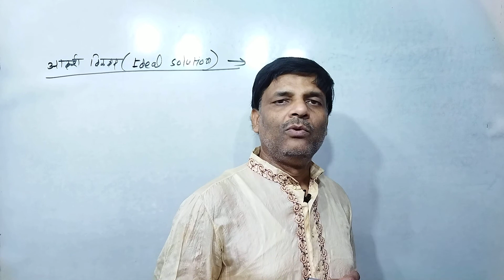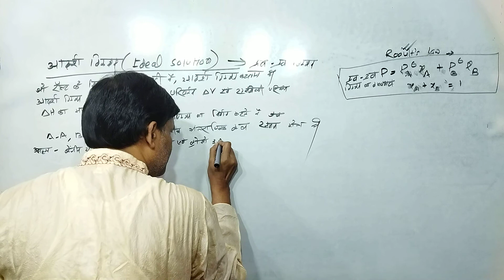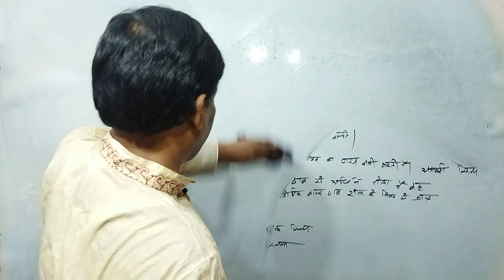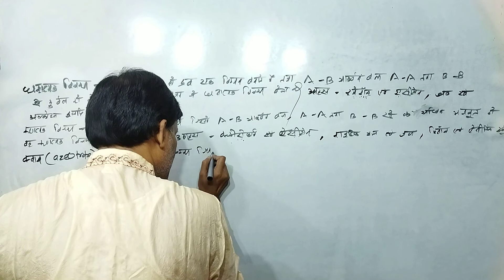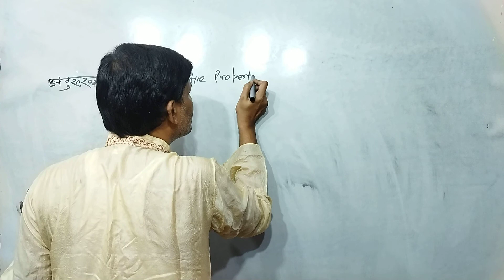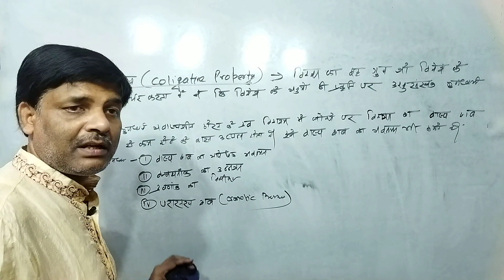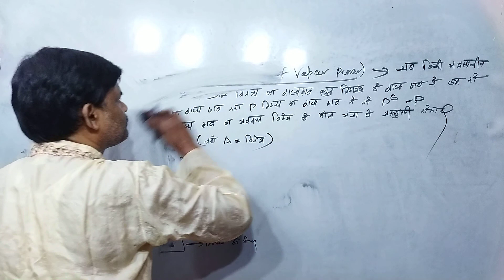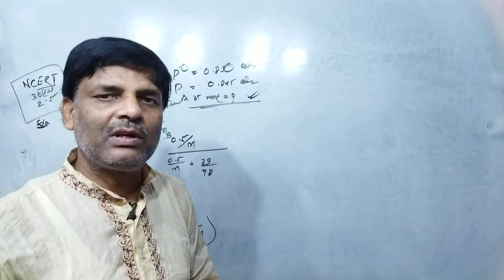विलियन | Rajesh Tutorials | Class 12 रसायन L- 2.4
आदर्श एवं अनादर्श विलियन राॅलर्ट के नियम से धनात्मक एवं त्रणात्मक विचलन, क्वाथ, अनुसंख्यक गुणधर्म, वाष्प दाब का आपेक्षिक अवनमन, NCERT उदाहरण 2.5 By Rajesh Tutorials